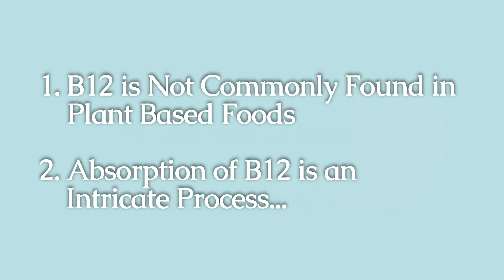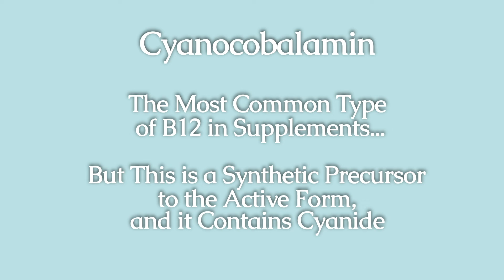Dr Sari Explains Vitamin B12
What is the best type of B12 supplement to take? What causes B12 deficiency? What are the symptoms of low B12?